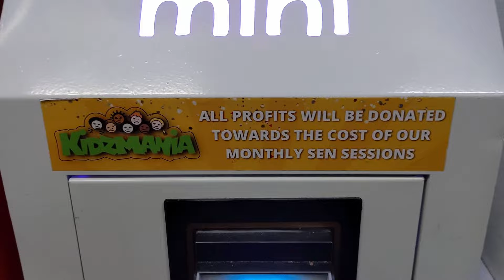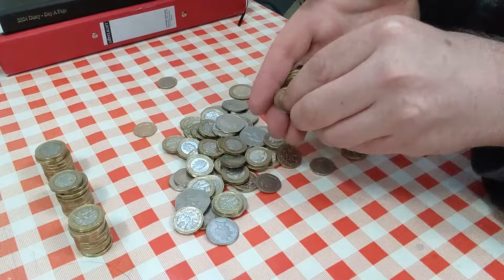6hrs a WEEK - First year of my MINI CLAW MACHINE business!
It's been a successful first year but I know we can do better! I'm on the hunt for bigger locations for my mini claw machines...come with me.

*Where I get my machines!*

00:00 Introduction
00:30 Claw Cash Collections 1
01:15 Location Hunting
02:34 1688 Toy Update
03:04 Climbing the walls
03:29 Back at the collections
04:54 Basketball
05:19 The future!